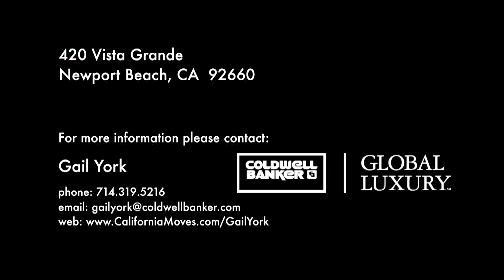420 Vista Grande Newport Beach, CA 92660